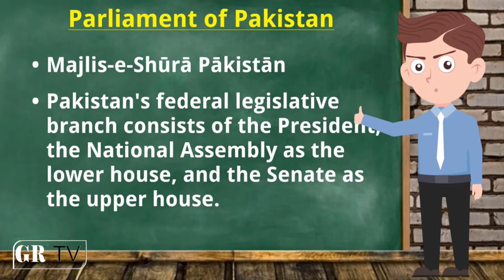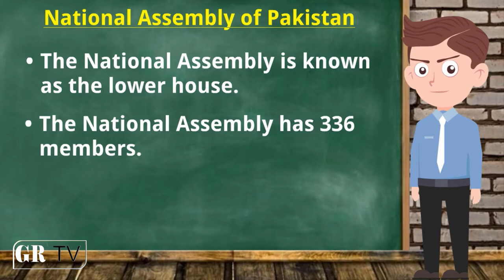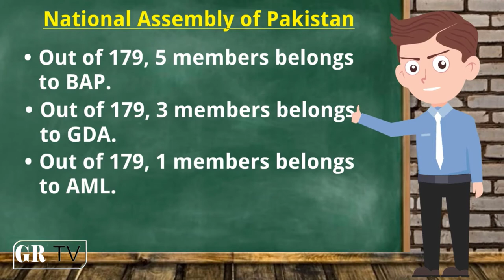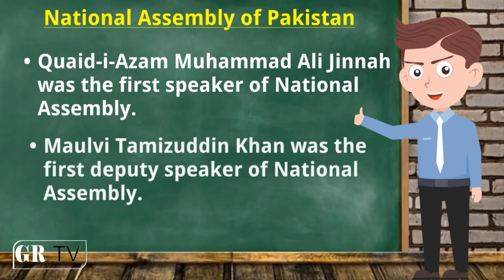National Assembly of Pakistan | Urdu/Hindi | General Research TV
As the name of our channel General Research Tv describes that we upload research based informative videos. This is the General Knowledge Segment of our channel. After watching this video, you will come to know about the National Assembly of Pakistan.